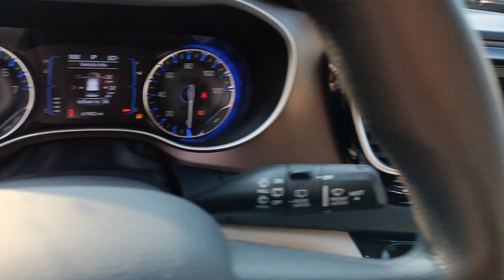2021 Chrysler Voyager Gurnee Waukeegan, Chicago, Kenosha, Schaumburg PB5523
Velvet Red Pearlcoat Used 2021 Chrysler Voyager LXI available in 3175 Grand Avenue, Lindenhurst, Illinois at  Zeigler Nissan of Gurnee. Servicing the Gurnee, Waukeegan, Chicago, Kenosha, Schaumburg, IL area.

Voyager LXI
2021 Chrysler Voyager LXI - Stock#: PB5523

2021 Chrysler Voyager LXI Velvet Red Pearlcoat 19/28 City/Highway MPG Odometer is 3781 miles below market average! Get your FAMILY TRUCKSTER right here!!!brAt Zeigler Nissan of Gurnee we take pride in treating our customers like family ensuring that your experience is one that you will never forget. Every vehicle has been through a multi-point safety inspection and professionally cleaned and disinfected for your protection. We are proud to service customers in Gurnee Crystal Lake Libertyville Glendale Heights Kenosha Chicago and all surrounding Chicagoland areas. See dealer for complete details dealer is not responsible for pricing errors. Price may exclude certain taxes fees and/or charges. See dealer for details. The value of used vehicles varies with mileage usage and condition. Book values should be considered estimates only. Some of our used vehicles may be subject to unrepaired safety recalls. Check for a vehicles unrepaired recalls by VIN FOR A GREAT EXPERIENCE.